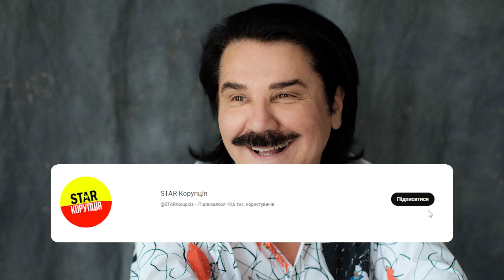Заберіть усе! Зібров втулив Повалій: а де паспорт, дорогенька?! Та й синочок в Іспанії - яка ганьба!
Син зрадниці Таїсії Повалій не захотів жити в Москві, де під час війни відсиджується та виступає для окупантів його матір. Денис обрав для себе комфортне життя за кордоном і придбав розкішний будинок в Іспанії на березі моря.